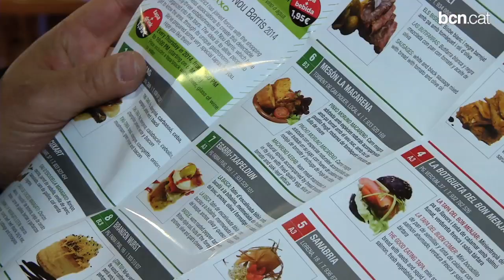Nou Barris ofereix tapes amb beguda a 1,95 euros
Amb la Ruta de Tapes Pinxu-Panxo, 33 bars i restaurants del districte serveixen, cada dijous, tapes amb beguda per només 1,95 euros.